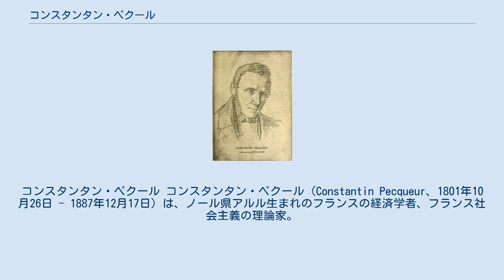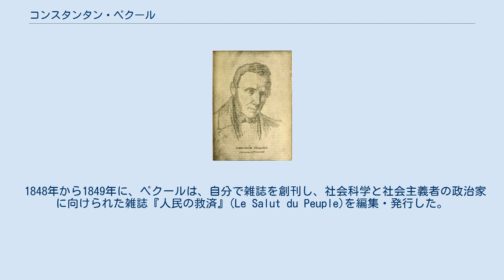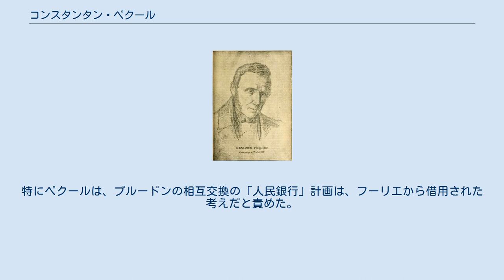コンスタンタン・ペクール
コンスタンタン・ペクール コンスタンタン・ペクール（Constantin Pecqueur、1801年10月26日 - 1887年12月17日）は、ノール県アルル生まれのフランスの経済学者、フランス社会主義の理論家。
1848年革命に参加し、カール・マルクスに影響を与えた。
父ジャン・フィリップ・ペクールはアルルの収税官で一時市長にもなった人物であり、母アンリエット・フォラも富裕な製粉業者の娘であった。
1887年タヴェルニーで死去。
 シャルル・コンスタンタン・ペクールは、ノール県のアルルで、裕福な上流中産階級の家庭に生まれた。
父親の死ぬ1818年までドゥエのリセに在籍しているが、その後しばらくは職業につくことなく独学を続けている。
彼は工学と数学を勉強した。
彼はしばらくの間、幾何学者として活動した。
彼は1828年にリールの陸軍病院付属学校に入学した。
彼は1828年にアラスの王立協会が募集した子供向け科学教育に関する論題で入選し、翌29年に同協会の論文集に収録、出版された。
 彼は空想的社会主義者の諸理論に興味を持つようになり、1829年頃にはパリに移っていた。
彼は1830年から31年までアンリ・ド・サン＝シモン派に加わった。
彼は『ル・グローブ』（ピエール・ルルーが創刊した雑誌）や他のサン＝シモニアンの新聞に寄稿したが、1832年にサン・シモニアンを後にして、プロスペール・アンファンタンが取っていた宗教的な方針に不満を示した。
彼は1836年までシャルル・フーリエの学派に所属し、ファランステールというフーリエ主義者の共同体に参加した。
彼は1835年にフーリエの伝記を書き、そして様々なフーリエ主義者の雑誌に寄稿した。
彼は1836年にフーリエ主義者たちを後にして彼らの体系批判を出版すると、自分自身の理論を発展させた。
だが、彼はピエール・ルルーやヴィクトル・コンシデランといったサン・シモニアンやフーリエ学派出身の友人の近くにとどまった。
 これらの理論家たちとは対照的に、ペクールは生産手段、分配手段、交換手段の集団的所有権を主張する最初のフランス経済学者の一人であった。
彼は時に「フランス集産主義社会主義の父」と呼ばれる。
ペクールの名は1830年代に社会主義経済学者として高く評価された。
彼の著作には『商業・工業の利益』(1836)、『物質的改善』(1839)、『選挙改革』(1840)、『社会経済学と政治の新理論』(1842)、『平和、その原理と実現』(1842)、『軍隊』(1842)、『神の共和国』(1844)等がある. 他の著作の中で特に注目されたのは彼の二巻本『蒸気の応用の影響下での、商業・工業・農業および文明一般の利益の社会経済学』(1839)である。
彼はこの著作の中で、蒸気機関の導入といった物質的条件における変化が知的な発展における変化を生むことを示そうと試みた。
フランス道徳・政治学アカデミーは彼に賞を与えた。
カール・マルクスもまたペクールの唯物論的方法論を賞賛した。
マルクスは後にしばしばペクールを権威として『資本論』や他の経済学の著作に引用した。
彼のユートピア（空想的）社会主義の同時代人の多くとは対照的に、そしてまた期待するマルクスの見解とは対照的に、ペクールは工業生産の発展を支配的にネガティブなものとは見なかった。
彼は工業の偉大な生産能力を歓迎したが、所有権の資本家関係が工業技術の十分な生産潜在能力が引き出されるのを妨げると考えた。
したがって、工業は国営化されるべきであり、共通の利益のために編成されるべきなのである。
（しかしながら、ペクールの唯物論は経済学、社会学そして歴史的分析に限定されていた。形而上学的には彼は唯物論者ではなかったが、多くのフランス共和派の理神論的狂信を共有した。） 1839年に、ペクールはフランスの鉄道システムよりも進んでいたベルギーの鉄道システムの研究をするようにフランス政府によって命じられた。
彼は鉄道建設への政府投資を推奨した。
 1844年に、ペクールは左翼アレクサンドル・ルドリュ＝ロランによって編集された主導的な民主派の新聞『ラ・レフォルム』の常連寄稿者になった。
これによって彼は自分のアイデアの広い講演の場を持ち、経済学者ルイ・ブランを含めた主要な他の共和派社会主義者の時の有名人と接触するようになった。
1848年に、ペクールは二月革命を支持した。
ブランは自分が第二共和政の新...